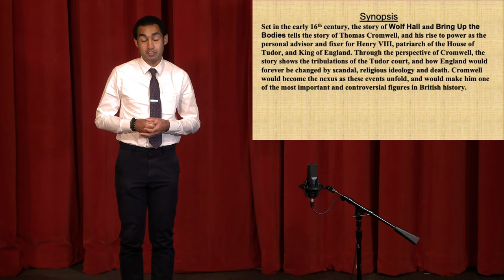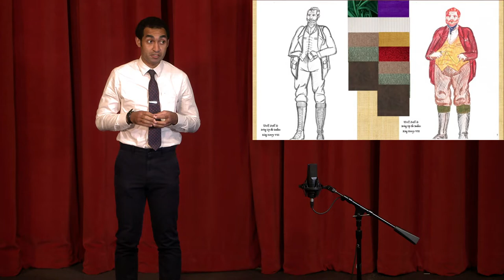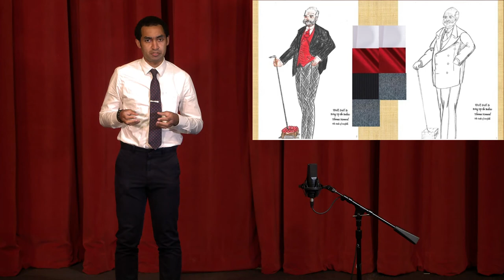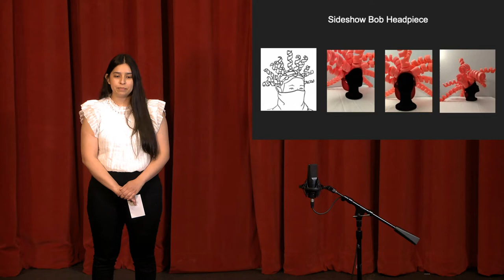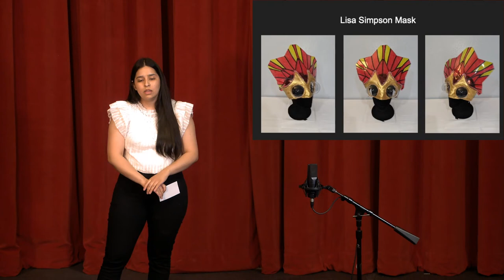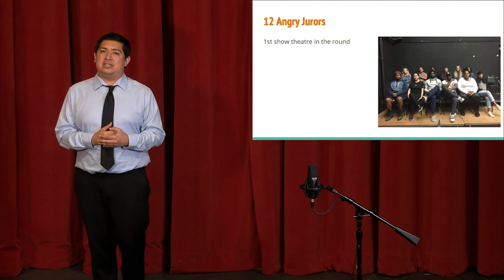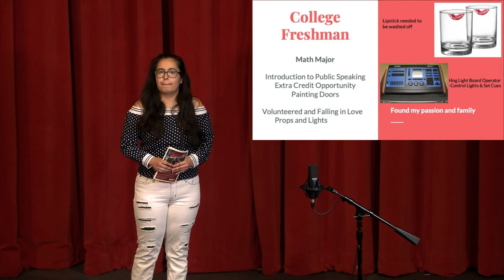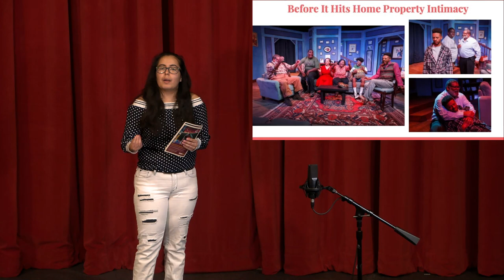Senior Design Projects 2021